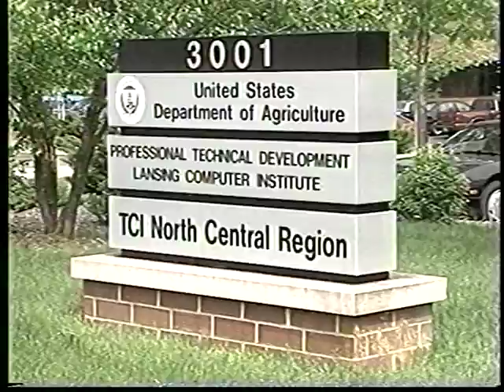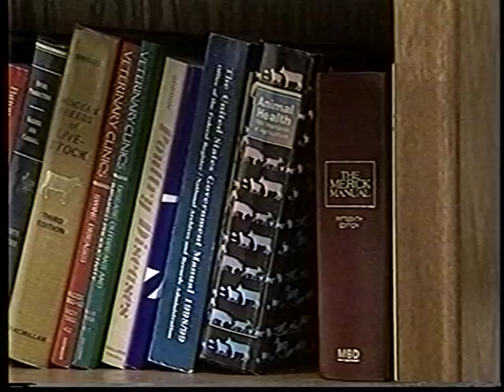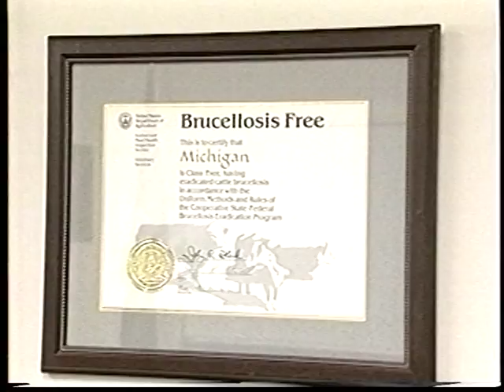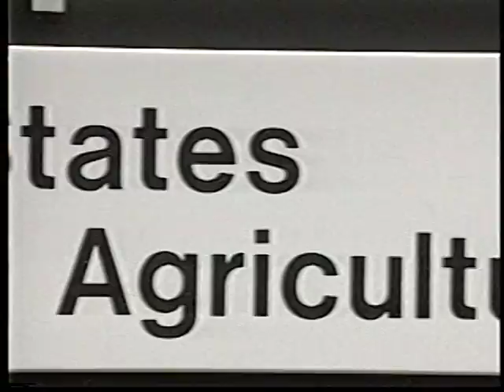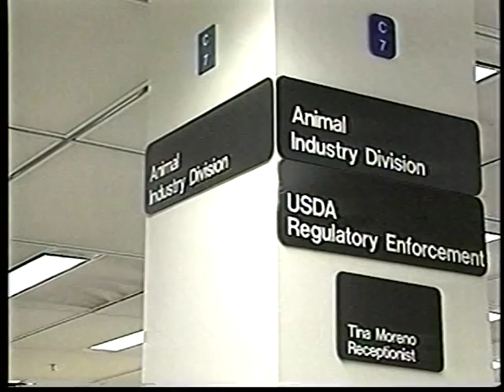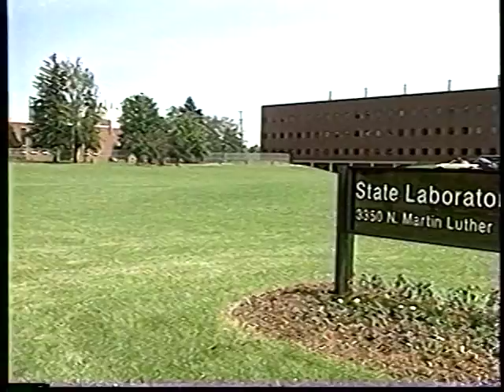Veterinarians in Public Practice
This film focuses on Michigan veterinarians who work in a variety of regulatory and public-health positions.  Doctors briefly describe their work and responsibilities as employees of the Michigan Department of Agriculture, US Department of Agriculture and Department of Natural Resources.